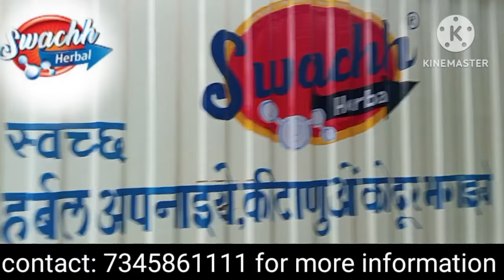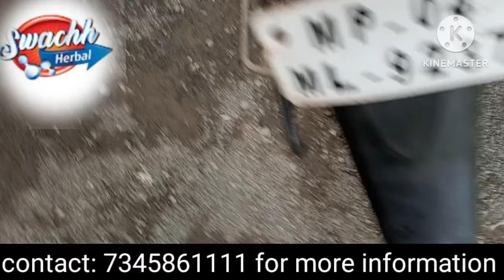Superb Quality Tyre Polish Manufacturing @35-40rs/kg only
Hi
Introducing our High quality Tyre Polish, Concentrate kit also Available to Make -40 kg Tyre Polish at you home @2400 rs including Courier charges
80kg Tyre Polish Concentrate kit 4400 rs including Courier charges
Raw material in bulk also available.